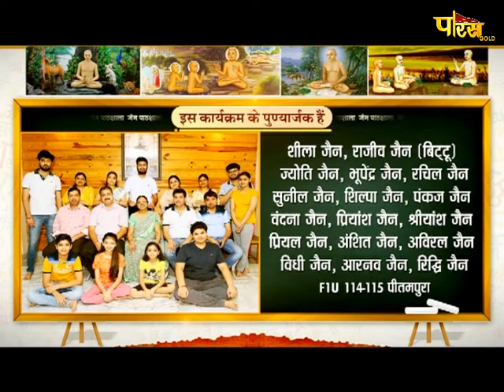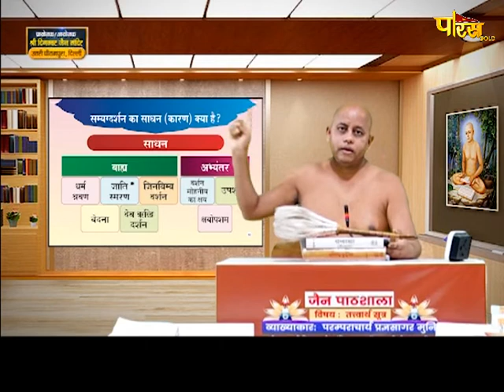मोक्षशास्त्र | जैन पाठशाला | आचार्य श्री प्रज्ञसागरजी महाराज | Jain Pathshala | Date:- 27/11/20